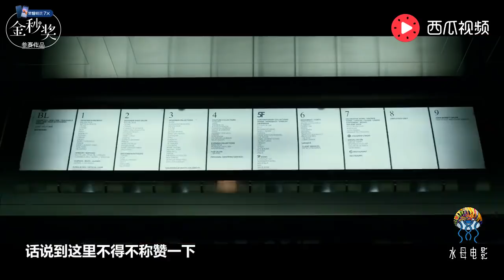4分鐘速看新片《玩命直播》小美女作死玩現場直播, 無聊和好奇心讓每個粉絲都成為罪惡幫兇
4分鐘速看新片《玩命直播》小美女作死玩現場直播, 無聊和好奇心讓每個粉絲都成為罪惡幫兇